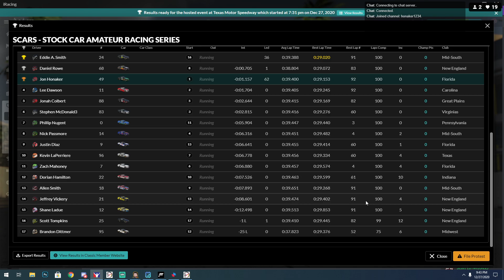SCARS - Race 5 - Texas - Green at 8:30pm EST